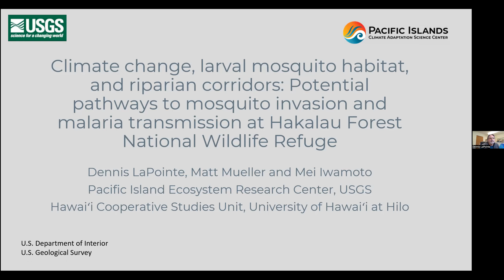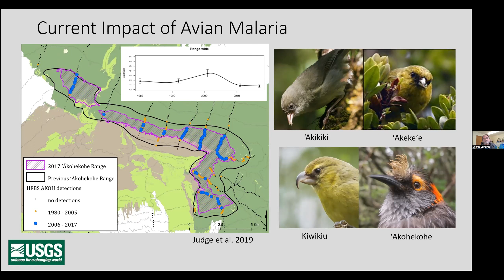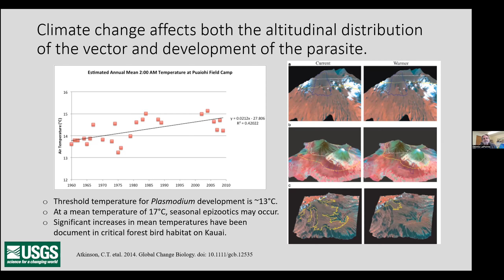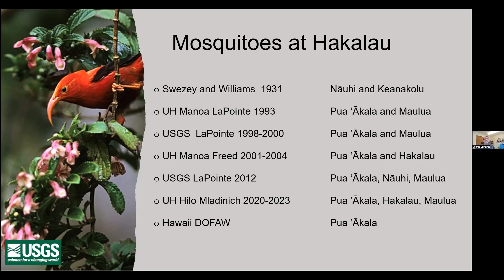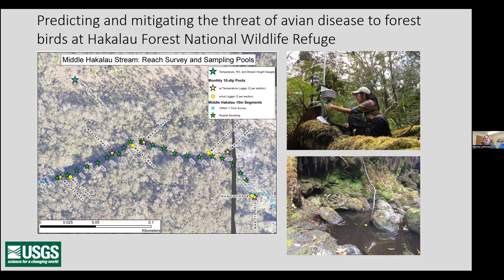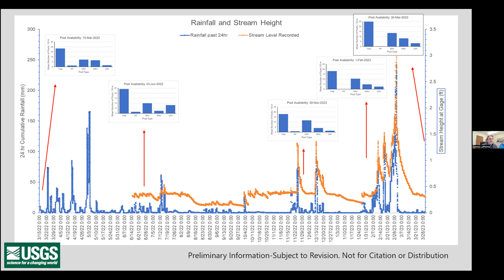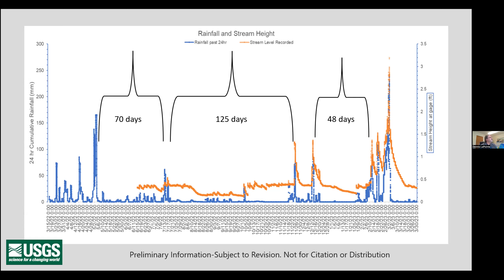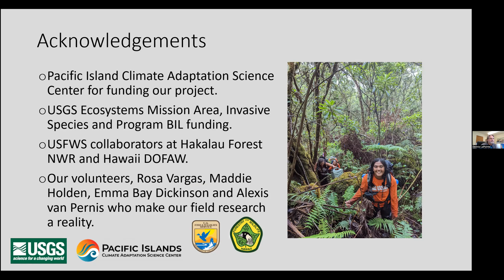A Slice of PI-CASC seminar: Climate change, larval mosquito habitat, and riparian corridors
Time is running out for the ʻAkikiki, a small Hawaiian honeycreeper endemic to the island of Kauaʻi. Mosquito-borne avian malaria is a key limiting factor for endemic Hawaiian honeycreepers resulting in population declines, range restrictions, and extinctions. And while it has long been recognized that rising global temperatures would have a profound effect on the distribution and severity of vector-borne human disease, the recent, rapid declines in endangered honeycreeper numbers on Maui and Kauaʻi seem to confirm this negative impact of a warming environment. However, increases in temperature may not be the only change driving avian disease dynamics. Dr. Dennis LaPointe, an ecologist with the Pacific Island Ecosystems Research Center, discussed ongoing research to explore how drying trends in precipitation may influence the invasion and establishment of vector mosquitoes in the remaining critical habitat for a handful of Hawaiian Honeycreepers on the brink of extinction.